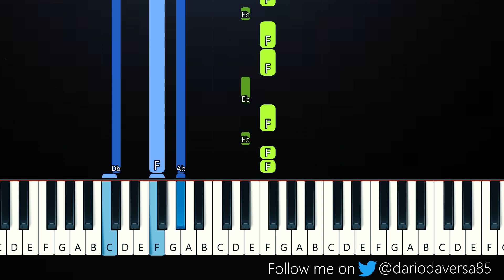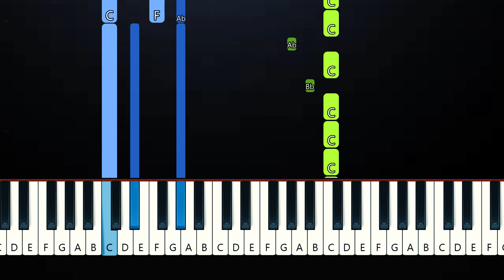Jackson Wang - LMLY (Piano Tutorial)